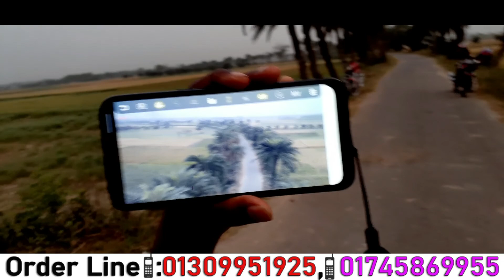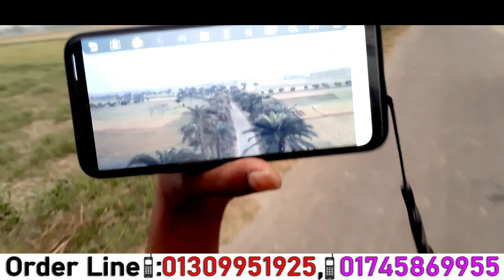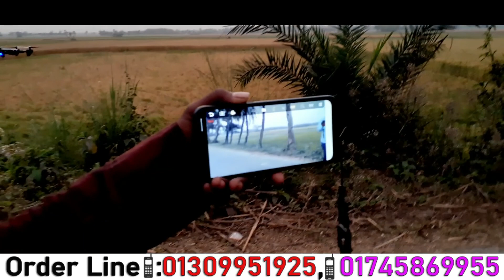ফ্রী পাবেন তিনটা ব্যাটারিসহ ড্রোন। model. DM107s.flying and review.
low budget 4K camera dron.. model . DM107S.Bangla unboxing and review.